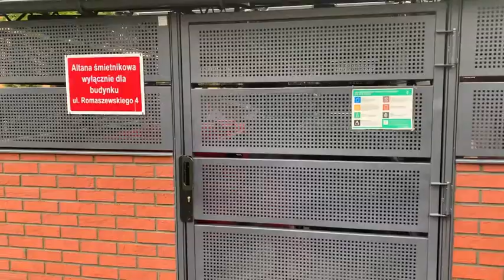Film o analizie naszej grupy na euro dla Pana Tomasza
W projekcie brali udział
-Patryk Laskowski
-Ukasz Kalicki
-Jan Marski
-Jan Więckowski
-Maciej Janiszewski